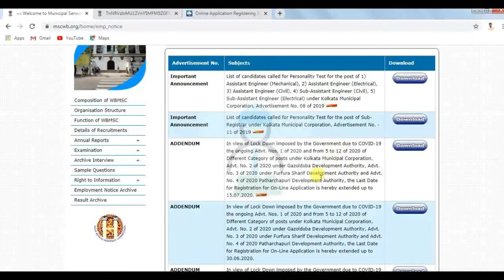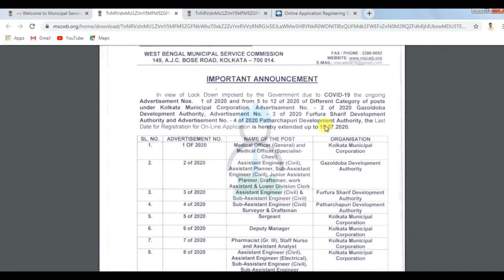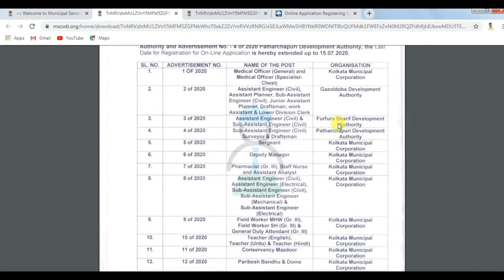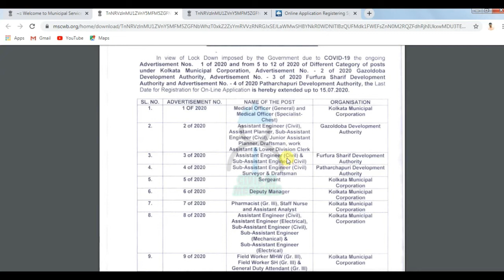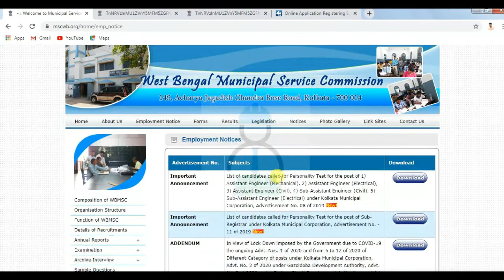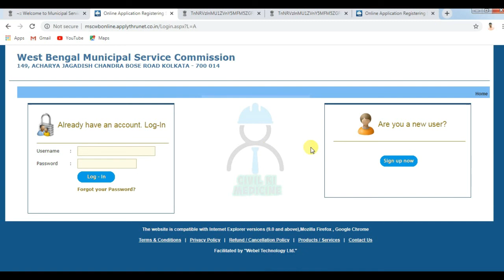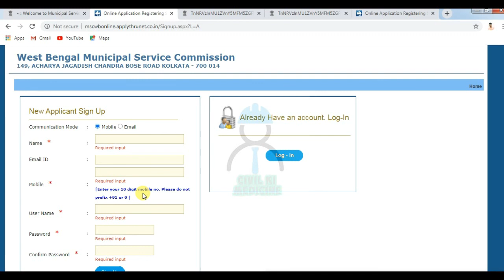MSCWB NEW UPDATE II DATE OF VARIOUS APPLICATIONS EXTENDED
WEST BENGAL MUNICIPAL SERVICE COMMISSION RELEASED A NEW UPDATE REGARDING THE ONGOING APPLICATION OF VARIOUS POSTS.
DATE OF APPLICATION IS EXTENDED UP TO 15TH JULY,2020.
OFFICIAL WEBSITE OF WEST BENGAL MUNICIPAL SERVICE COMMISSION -
2. INSTAGRAM-
3. FACEBOOK-

GOOD BYE AND TAKE CARE.STAY HOME,STAY SAFE.